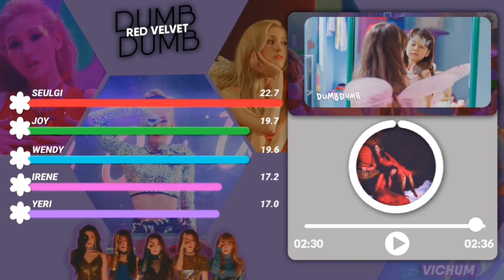DUMB DUMB - Red Velvet | How Would Sing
Hiii, i really like Somi's comeback, so i wanted to do a how would! the hand gesture reminds me of the peek a boo gestures, so i put it on the layout bcs yeah lol. Hope you like the video!! love you all 💞💞💞

red velvet line distribution